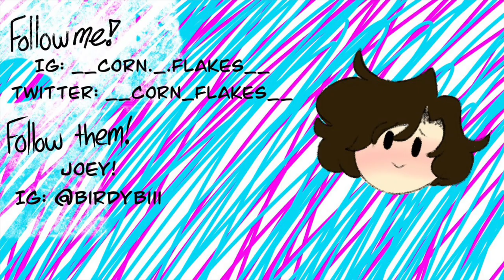The Doorknob!!! (BNHA Comic Dub!)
🦋🎧Voices🎧🦋
Shigaraki: Me!
Toga: Joey!

You can find Joey here!